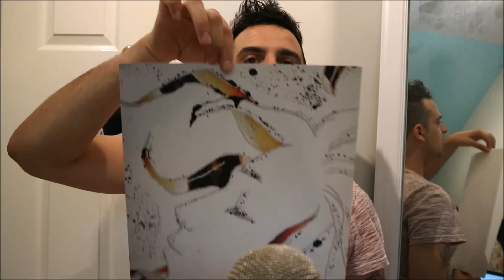ASMR Ramble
Welcome Back Guys to my channel

This is another ASMR themed video but this time we are just gonna have a nice chilled talk and relax.

My Previous ASMR video was.

If you like the ASMR type of videos go check out my recent ASMR Videos on this page as well.. There will be more videos to come PROMISE YOU :D